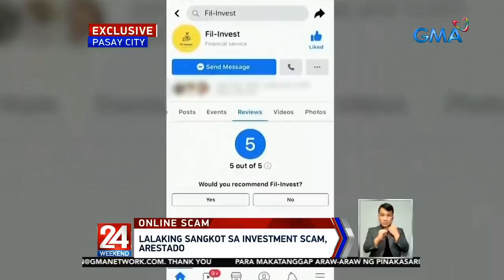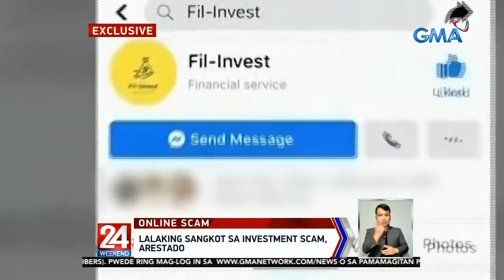24 Oras: Lalaking sangkot sa investment scam, arestado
Isang lalaking sangkot sa investment scam ang inaresto sa entrapment operation ng NBI. Ang pera ng kaniyang investors, ginagamit lang pala sa casino.

24 Oras is GMA Network’s flagship newscast, anchored by Mike Enriquez, Mel Tiangco and Vicky Morales. It airs on GMA-7 Mondays to Fridays at 6:30 PM (PHL Time) and on weekends at 5:30 PM.